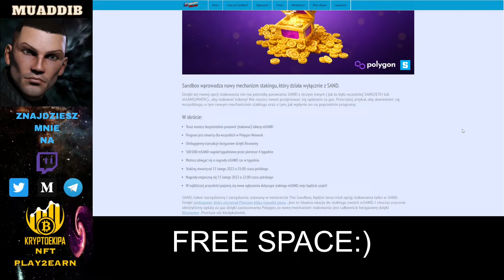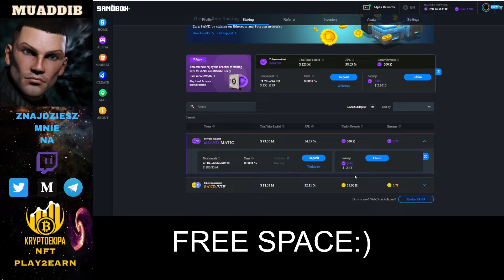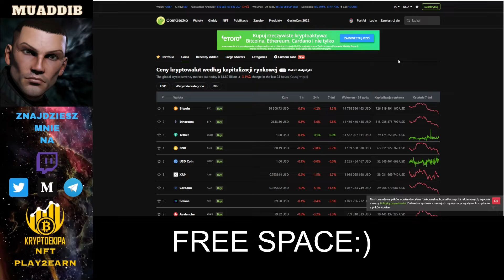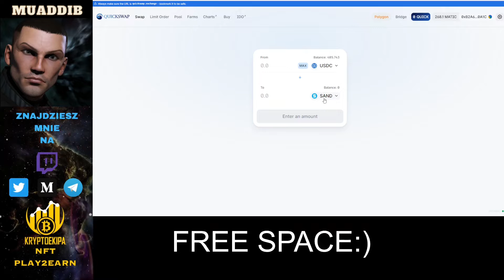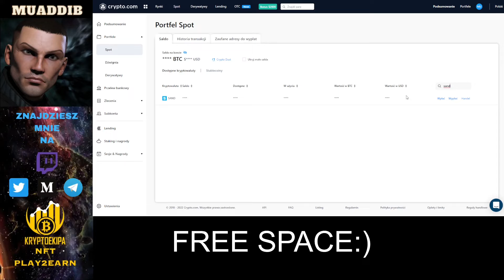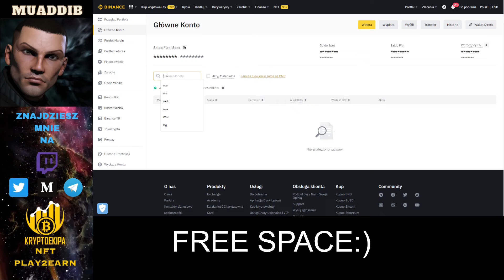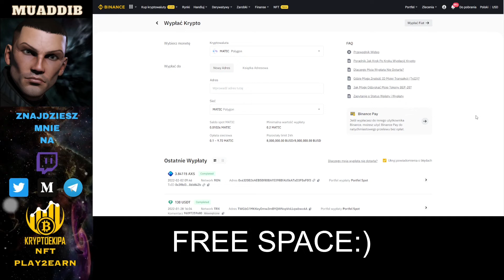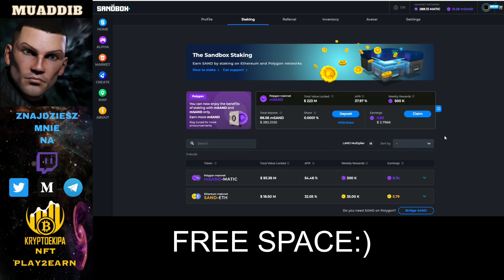THE SANDBOX - jak stackować token $SAND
⚡Siec BSC: 0x27790397cdAd097D52CefA1dB6eDAFc9cb272138,
⚡Sieć ETH: 0xC6082843e7169FAD51fAfb2905671D73945E6521
⚡Sieć TRX - USDC: TG5ZqmzALiZg6dv2QUrgXCX4n15xN9p8Qs

- link do rejestracji giełda Binance

- link do rejestracji na giełdzie crypto.com z 50$ bonusu dla Ciebie.

- link do rejestracji na giełdzie crypto.com z 20$ bonusu dla Ciebie.

- platforma oszczędnościowa z bonusem +50 $ dla Ciebie za rejestracje z linku.

- platforma to zmiany łańcuchów tokenów

❗Linki rejestracyjne do projektów Play2Earn w które gram i polecam❗

Dzisiaj dowiemy się:
▶️na jakim DEX-ie kupić token SAND
▶️czy BINANCE czy Crypt.com gdzie najtaniej
▶️jak przetransferować środki najtaniej,
▶️jakie jest oprocentowanie,
▶️jak zostaniemy nagrodzeni za stacking i nadawanie płynności
▶️jak dodać adres kontraktu tokenu,
▶️...i kilka innych